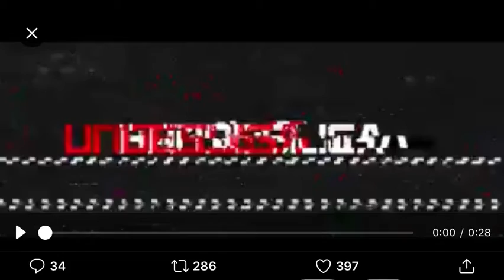Welcome Yarmolenko to West Ham Utd